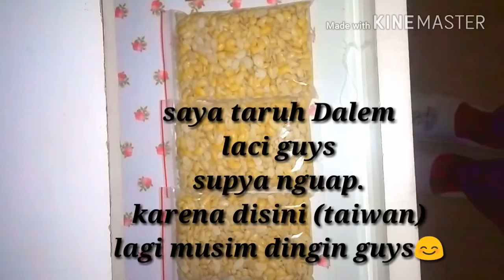Cara membuat tempe sendiri di rumah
Bahan
Kedelai dan

1,cuci bersih
2,rendam selama 4-5
3,rebus sampai mendidih(off kompor)
4,tutup rapat rendam sampai semalam
5,bersihkan cangkang kedelai sampai bersih
6,rebus selama 7-10 menit lalu tiriskan
7,garang di teplong aduk aduk jangan sampai gosong
8,diamkan sampai dingin
9,lalu kasih ragi taburkan dan aduk rata
10,bungkus
11,coblosi bungkusan kedelai.